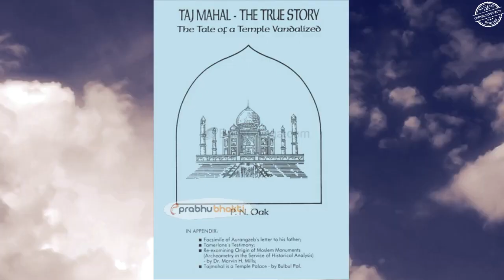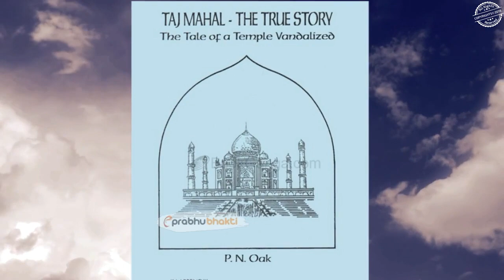क्या ताजमहल पहले एक शिव मंदिर था ? ताजमहल के इस दरवाज़े के पीछे छिपा है असली रहस्य